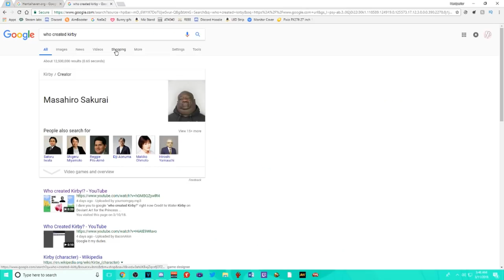Who Tf Created Kirby???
Who made kirby you may ask? Well none other than my man Masahiro Sakurai. Well the "who made kirby meme" is one of the dankest memes of 2018 so far and these memes keep getting danker and danker. The " Who created kirby " meme is a meme where you search who created kirby a fat black guy shows up instead of the tiny japanese man Masahiro Sakurai and this is because of one of Masahiros tweets and now google messed up and shows the picture of this guys tweet when he tweeted "When people think Playstation All Stars: Battle Royale is better than Smash Bros. SmashBros" Hope you guys enjoy the sweet music and the Black Ops 3 DLC 5 zombies chronicles Origins gameplay because you KNOW i always be bringing the sick gameplay, make sure to like and subscribe and thank you so so much for watching!!!

~ Nerdperior